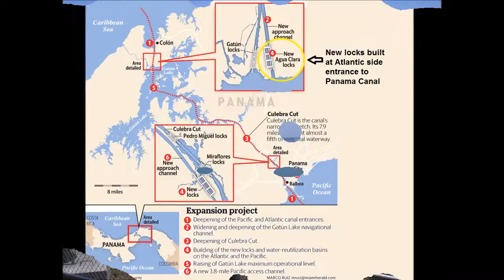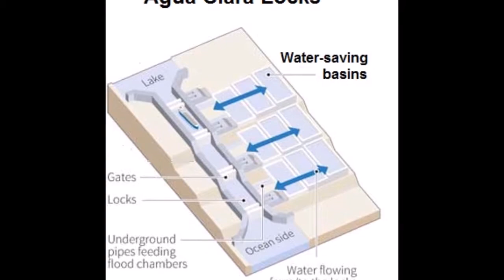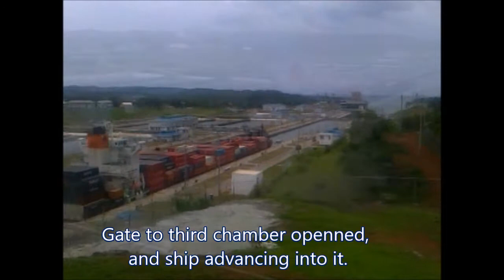Panama Canal, Agua Clara Locks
Sequential photos of Agua Clara Lock construction at Panama Canal over 3 year period.